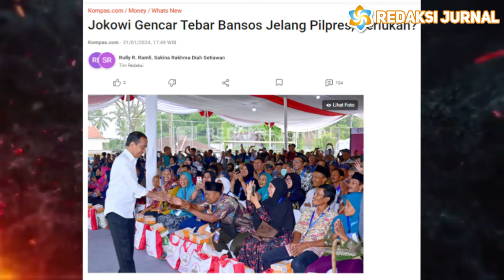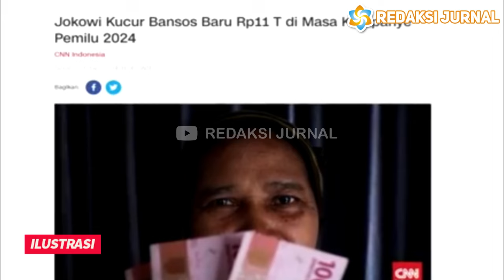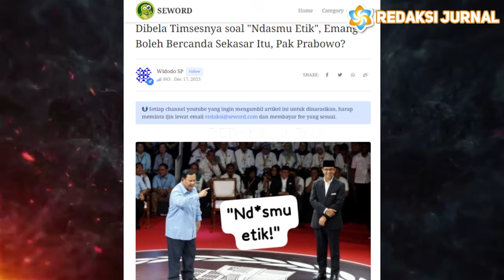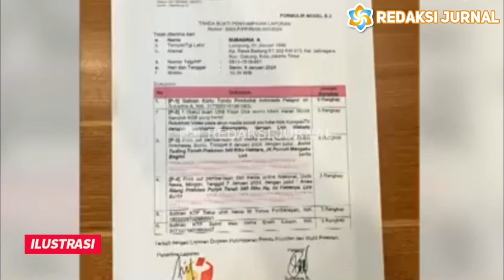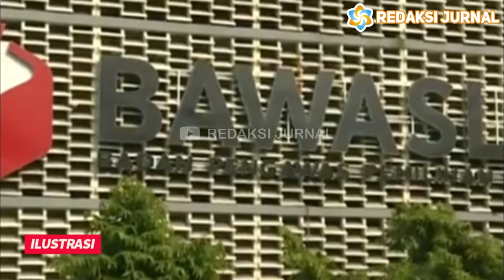BANSOS RASA GEMOY ! Duit Rakyat Kok Dibuat Endorse Anaknya ? Denny Siregar Kritik Keras Bos !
INFORMASI TERKINI DAN TERBARU HARI INI,  1 Febuari 2024

MEMALUKAN! KAMPANYE TERSELEBUNG JOKOWI TEBAR BANSOS JELANG PILPRES, UANG RAKYAT DIIJON UNTUK KAMPANYE ANAKNYA?

Presiden Joko Widodo (Jokowi) memberikan bantuan sosial (bansos) tambahan berupa bantuan langsung tunai (BLT) tahun ini. Anggarannya sebesar Rp11,2 triliun untuk 18,8 juta Keluarga Penerima Manfaat (KPM). Sebesar Rp200 ribu per bulan per KPM untuk periode Januari, Februari, Maret. Namun, nantinya pencairannya dirapel pada Februari sehingga masyarakat akan menerima Rp600 ribu sekaligus. BLT terbaru ini ibarat 'tahu bulat yang digoreng dadakan'. Terlebih, bantuan diberikan di tengah masa kampanye Pilpres 2024 sehingga menimbulkan berbagai persepsi. Pasalnya, putra sulung Jokowi, Gibran Rakabuming Raka menjadi salah satu calon wakil presiden (cawapres).

Munculnya BLT baru ini seolah kampanye terselubung Jokowi untuk memenangkan paslon capres-cawapres tertentu, dalam hal ini Prabowo Gibran. BLT yang muncul dadakan ini seperti tahu bulat yang digoreng dadakan sehingga ketika dimakan masih hangat. BLT baru ini akan terasa lebih enak bagi masyarakat terutama yang menerima. Mereka tidak akan peduli bila BLT ini mendadak dan kental nuansa politik. Sikap kritis mereka akan tiba-tiba lenyap karena kebagian uang yang jumlahnya lumayan yakni Rp. 600.000.

Bawaslu pun tidak bisa menilai ini money politik, karena yang membagikan adalah pemerintah yang berwenang bukan dari paslon capres-cawapres. Padahal efeknya sama saja. Paslon Prabowo-Gibran akan mendapat limpahan elektoral terkait pembagian bansos ini terutama BLT tahu bulat. Karena masyarakat maklum bahwa Presiden Jokowi mendukung Prabowo-Gibran.

Sulit dipungkiri bila pemberian bansos ini memang bentuk keberpihakan Jokowi terhadap Prabowo-Gibran. Nuansa politiknya sangat terasa tebal dibandingkan urgensi menyelesaikan masalah daya beli masyarakat miskin. Karena dekat dengan pemilu bansos dianggap ada unsur politik, sehingga memantik pendapat para elit politik. Calon Presiden nomor urut 3 Ganjar Pranowo mengungkapkan bansos sudah jadi komoditi berbau politik.